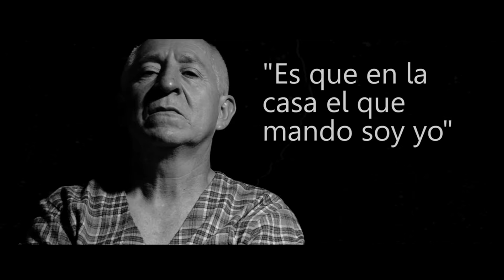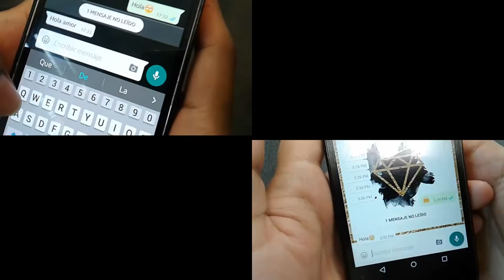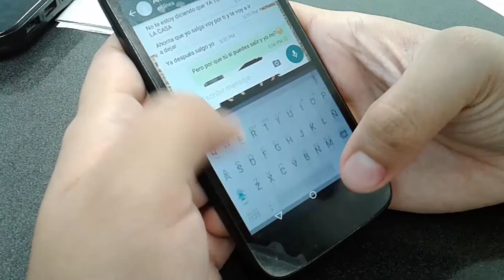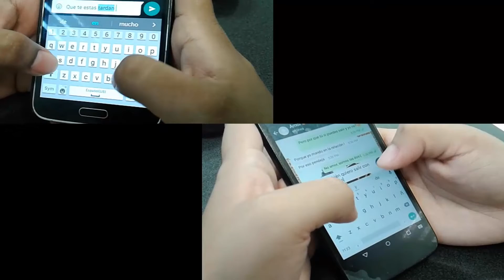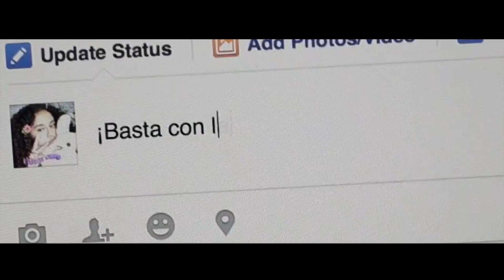INTERPERSONAL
Un proyecto sobre la Violencia Interpersonal, en cual se describe su concepto y sus características. Ha sido un trabajo escolar para la Materia de "Prevención de la Violencia".
Equipo con Kelen Lizbeth Reyes.